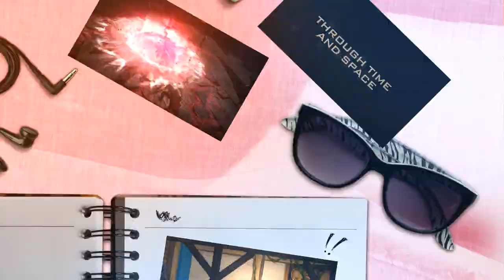Unser Neues Video Pojekt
Es ist soweit Wir Gerskyseyes und ich testen Games von Steam.
alle in der Serie getesteten spiele sind Free Games so das jeder von euch diese auch mal spielen kann

Also lasst uns testen Let’s Test

👉 Mit Dabei 👈

👉 Social Media 👈

😂 2te Kanal:
🔑 GÜNSTIGE GAMEKEYS:
🛒 AMAZON PARTNER:  nicht mehr :-(